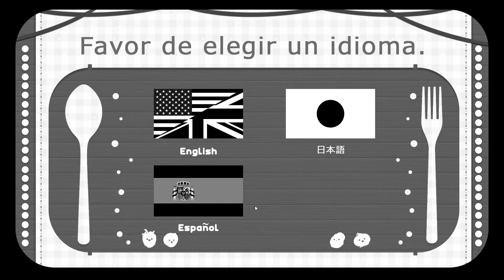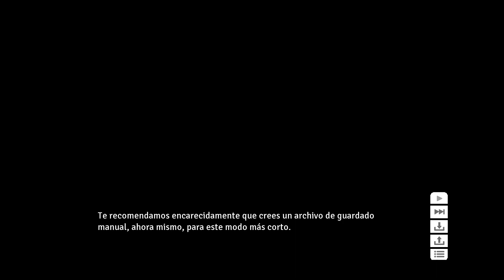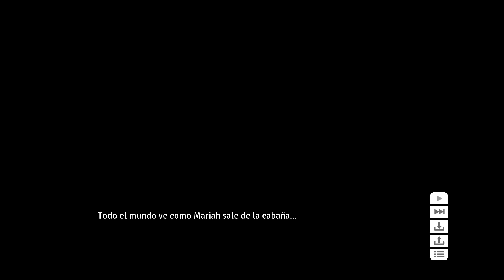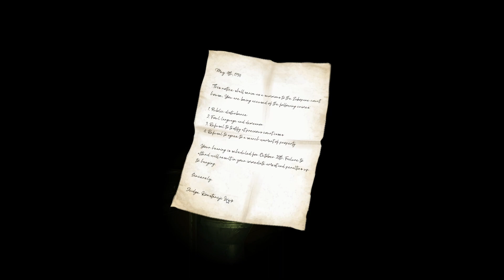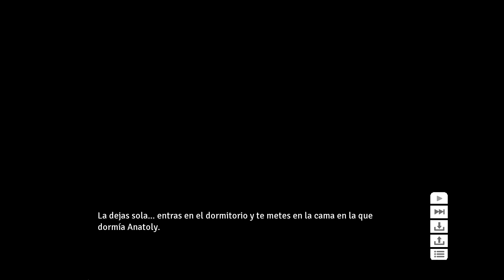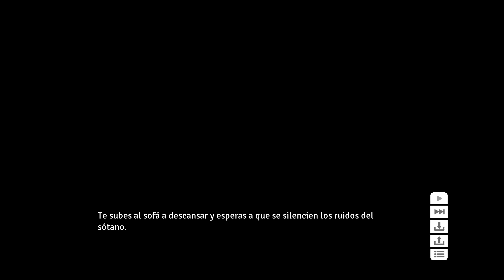Pero QUE CHUCHA | Cooking Companions [#9]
►Una nueva oportunidad nos ofrece el juego para tomar otras decisiones y tal vez, hacer lo correcto esta vez. ¿Estaré tomando las decisiones correctas? ¿Tuve que haber puesto estos sonidos en la edición de la serie? Solo el tiempo lo dirá

• Puedes donar para darle de comer al gemodos, te apreciaría infinitamente